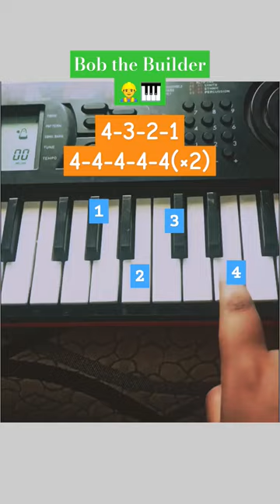Bob the Builder (piano)👷‍♂️🎵learnpianowithathrav